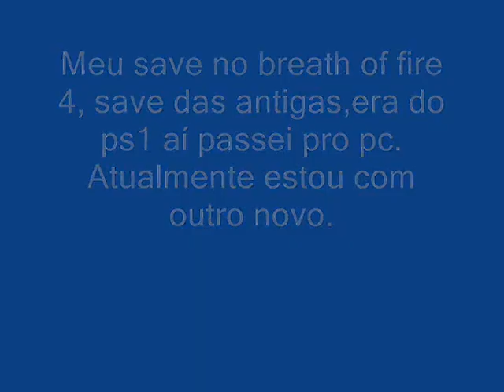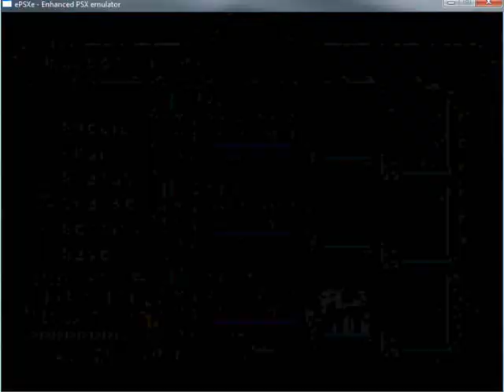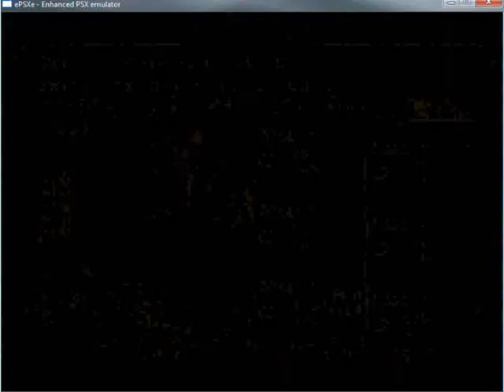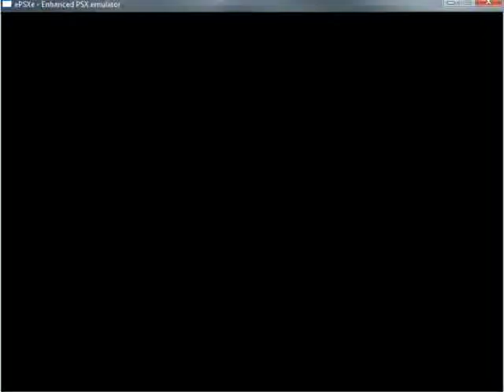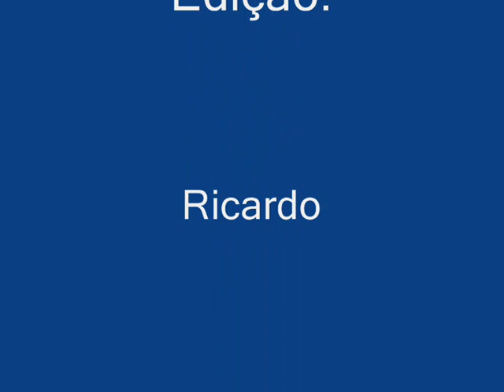Breath of fire 4 Max status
Ganhe dinheiro utilizando a internet. Com o sistema de renda extra da FR PROMOTORA.
Galera, eu não acreditava nesses sistemas de mmn de jeito nenhum, até que um amigo pagou para mim entrar em um, e realmente, mudei meu jeito de pensar, da para ganhar um dinheirinho mesmo para curtir uma festa, sair para passear, enfim uma renda extra . Vale apena conferir, FR PROMOTORA.Cadastra ai, é gratis, depois se vc gostar, vc se ativa com apenas 25,00 podendo atingir ganhos de 150,00 ao dia e 1500,00 na semana.
•••Pense bem: 25 reais não é quase nada, com ele você não faz muita coisa, mas investido junto a uma empresa séria pode ser a semente de uma grande virada em sua vida! Seja inteligente, pense como um empreendedor de sucesso! Além disso, você poderá trabalhar como divulgador inativo em no máximo conseguir dois indicados ativos, gerando assim 30R$. Portanto, não há desculpas - esse sistema é simplesmente irrecusável para quem quer vencer!!! •••

Breath of fire 4 Max status, meu save com o max. É antigo o save desde 2006 mais voltei a jogar e vou fazer um novo.